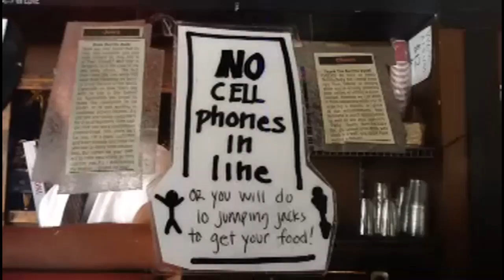Neato Burrito summer movie commercial